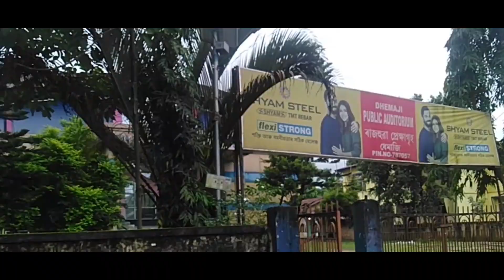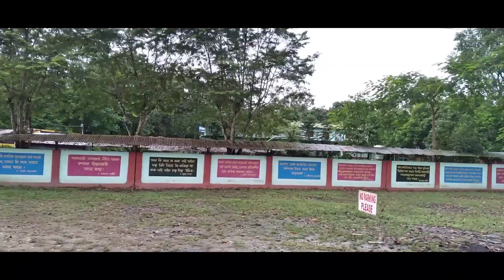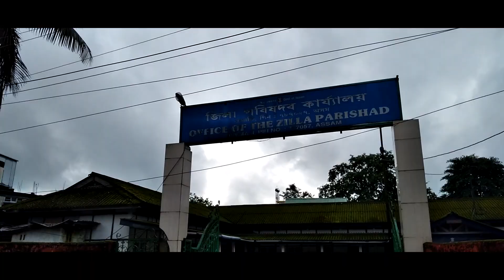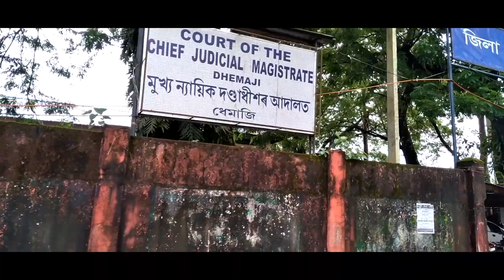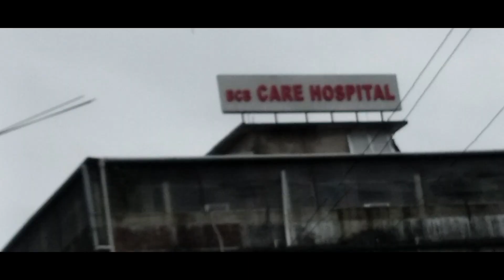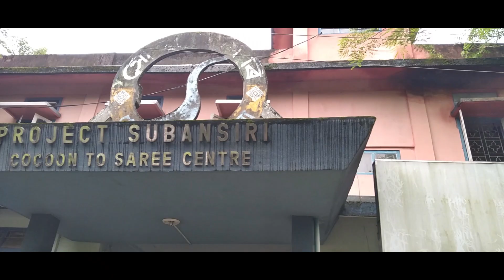Explore Dhemaji Town||EB CREATION||2020 Vlog